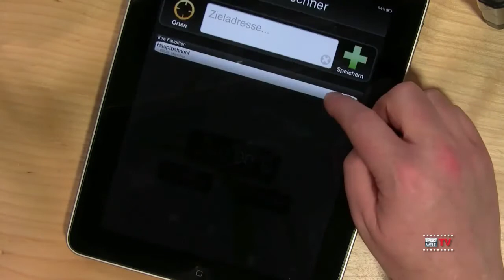Test iPad App "MY TAXI"